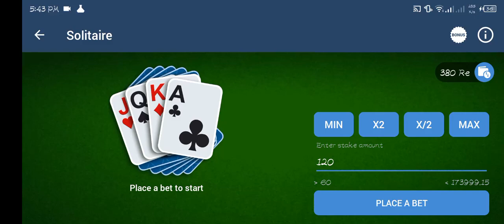1xbet solitaire winning guide • 1xbet/melbet